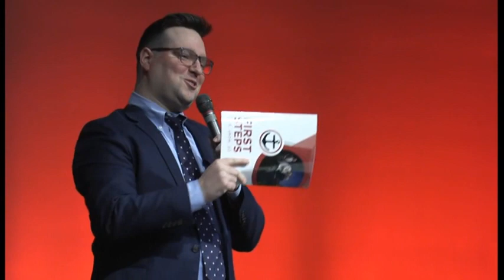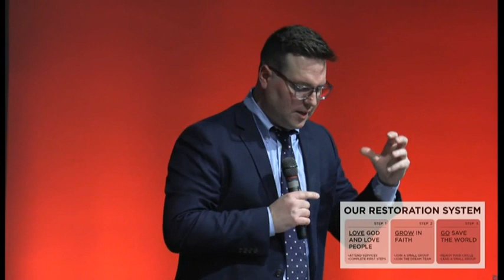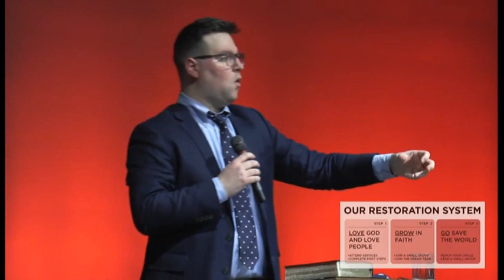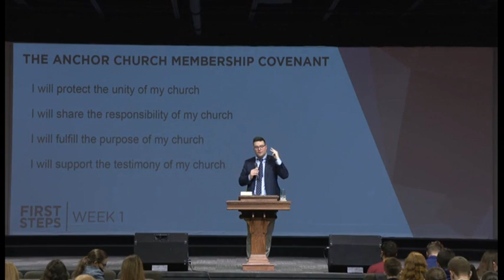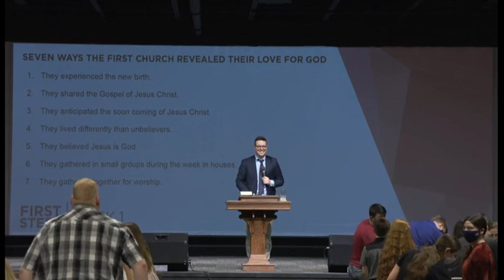First Steps Week 1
Assistant Pastor Cody Updegrave teaching on First Steps Week 1 on Wednesday PM, February 24, 2021.
The Anchor Church of Zanesville, Ohio.